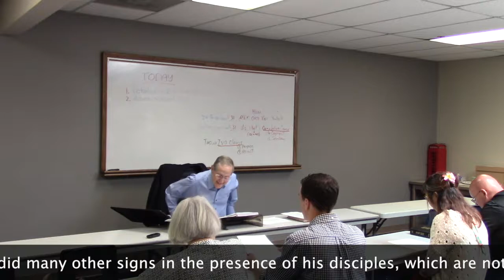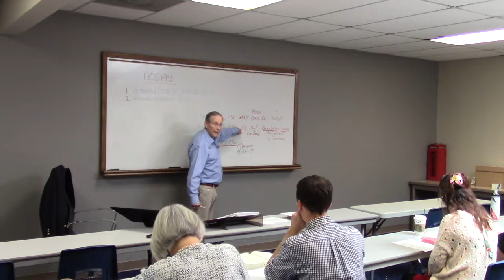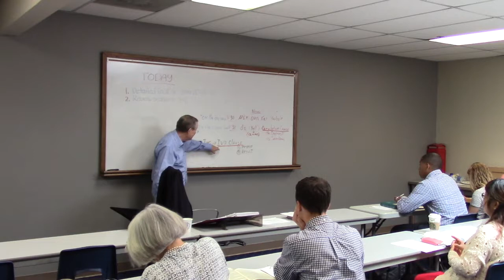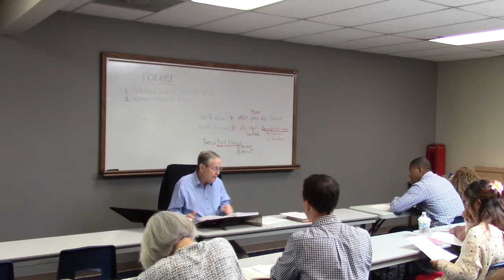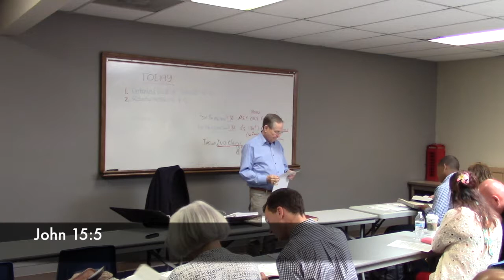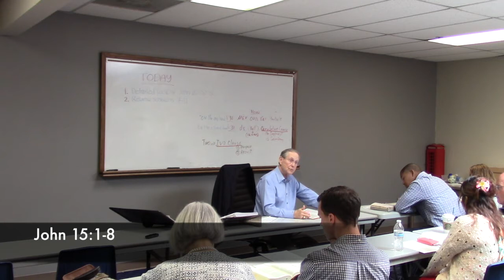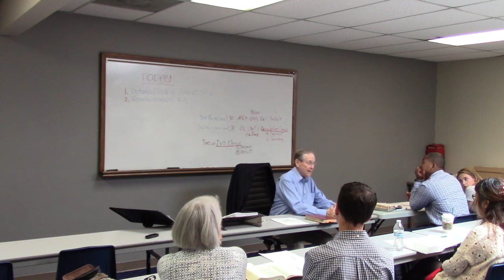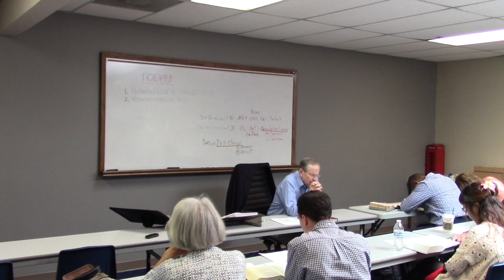Finding Your Place in God's Story: The Gospel of John (Session 12)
Finding Your Place in God's Story: The Gospel of John (Session 12) with James Darnell